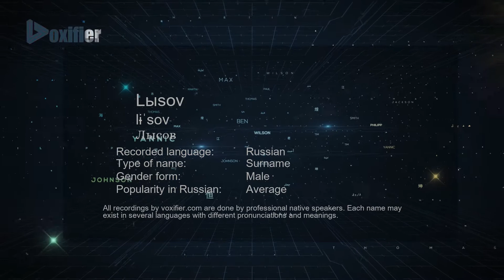How to Pronounce Lыsov (Лысов) in Russian - Voxifier.com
This is the Russian pronunciation, gender, and phonetics recording of the name Lыsov (Лысов). The same name may exist in other languages with different pronunciations. Check the meaning of name along with other possible pronunciations or similar names for free Voxifier uses the help of expert linguists to simplify pronunciations by replacing some special sounds with sounds more commonly available across all languages.